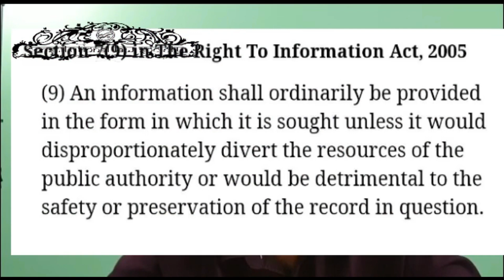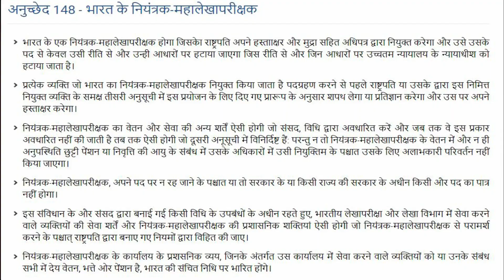चौथे स्तंभ के संस्थान और संविधान । Episode - 2 | Constitutional Hardball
कॉन्स्टिट्यूशनल हार्डबॉल की यह सीरीज चौथे स्तंभ की संस्थानों पर केन्द्रित है जैसे चुनाव आयोग , सूचना आयोग , नियंत्रण एवम् महालेखा परीक्षक जैसी संस्थान जो चेक एंड बैलेंस के लिए उत्तरदाई होते हैं ।